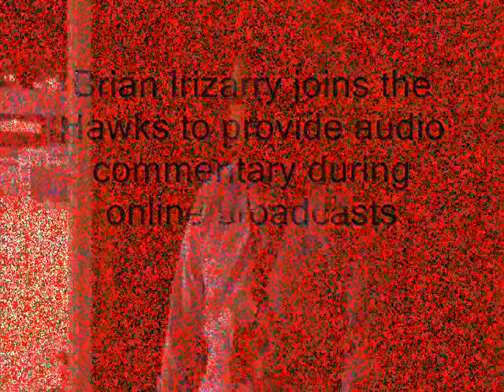Brian Irizarry Broadcasting a Hartford Men's Soccer Game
Brian Irizarry during a broadcast of a recent men's soccer game at the University of Hartford